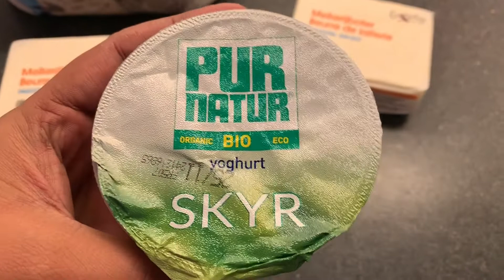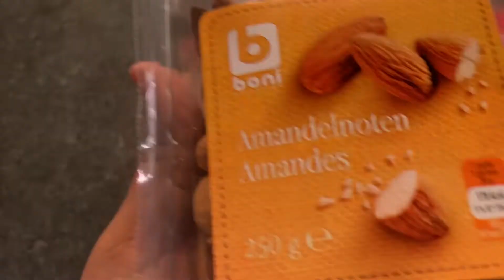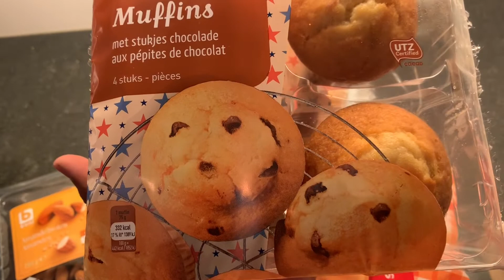EP-11 | How to Cook Dahi (Curd) Bhindi Sabji - Dry Fry Indian Okra in Foreign | Funny 🤣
EP-11 | How to Cook Bhindi Sabji - Dry Fry Indian Okra • The Curious Chickpea in Foreign 🤣 | Funny Way 🤣 | Comedy 🤣 | India in Belgium.

Hi Guy's,

I'm Rakesh Shingala and here is my new vlog for all Indians who are dying to eat & make Indian Food in Foreign Country.

For me, It is not complicated because I completely don't know how to make Indian Rasoy so these Chefs (Kirti Shingala & Sagar Meghani) are making and teach you how to make Indian Food.

Video Credit : Rakesh Shingala
Concept by : Rakesh Shingala

Live 🙂 | Laugh 🤣 | Enjoy 🥳

indianfood,
how to cook indian food in foreign,
indian in foreign,
indian in belgium,
funny,
comedy,
Bhindi Masala,
Dry Fry Indian Okra,
The Curious Chickpea,
rk vlogs